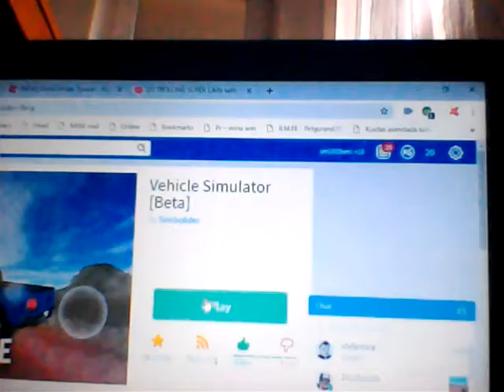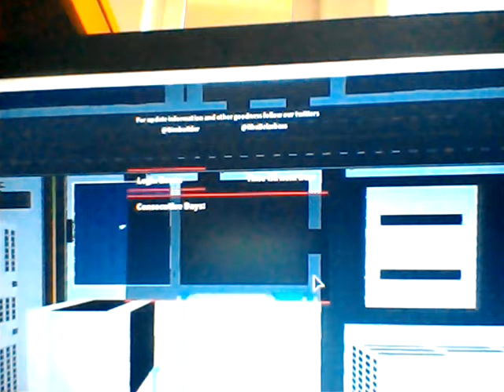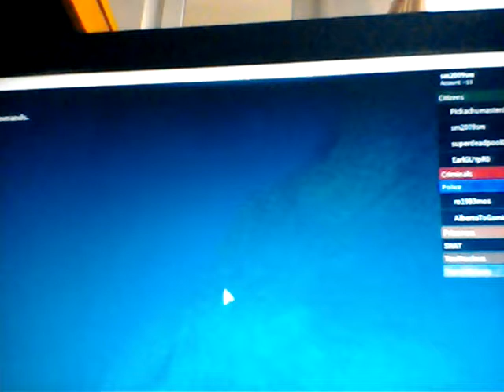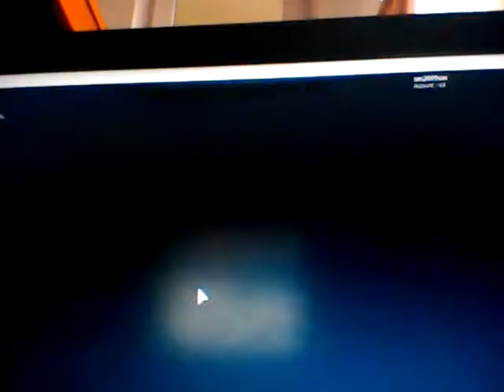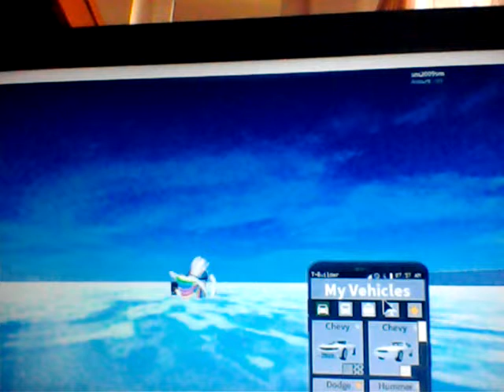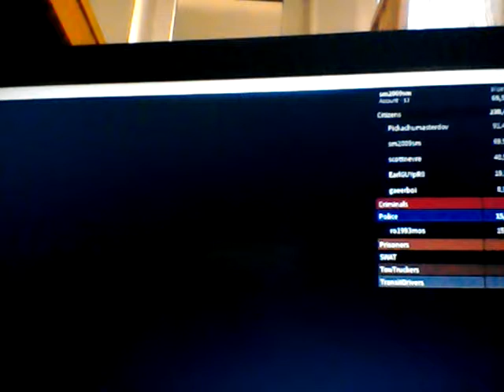I dont know how to drive?!roblox vehicle simulator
Sorry  i don't  know  very much English so pls Comment me what would i play next?